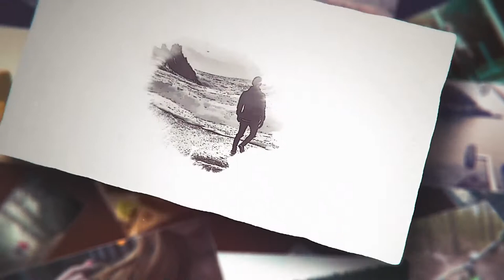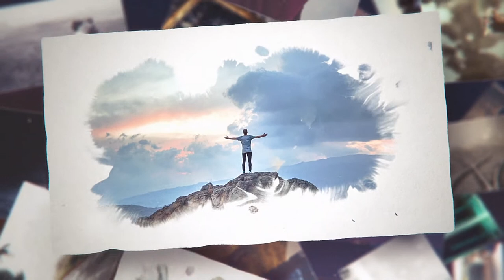Ink Photo Slideshow (After Effects Template)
Features:
- Awesome Atmosphere
- Well organised and easy customising
- Universalized Expressions
- Links To Fonts Included
- Change color as well other parameters